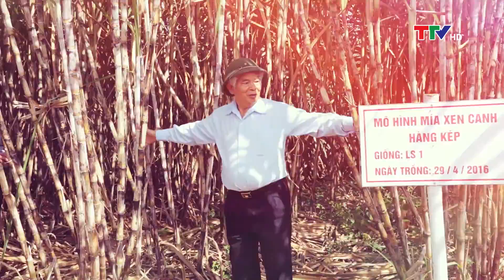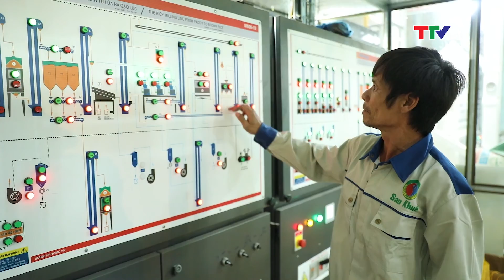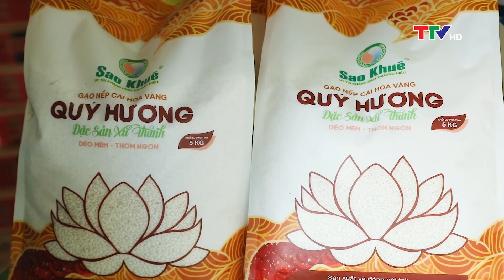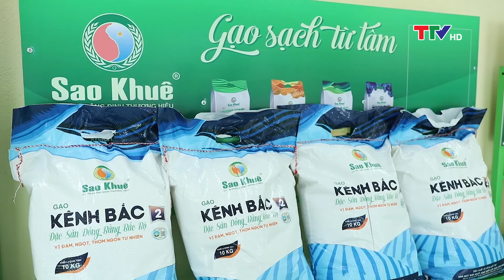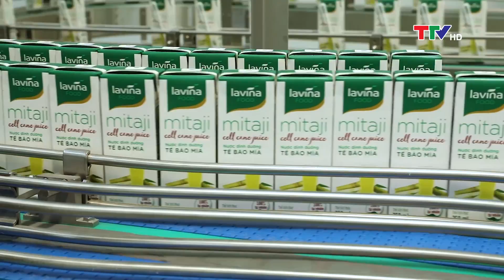Phóng sự: Doanh nghiệp Thanh Hóa nỗ lực vượt khó